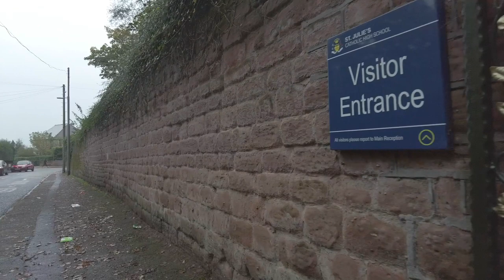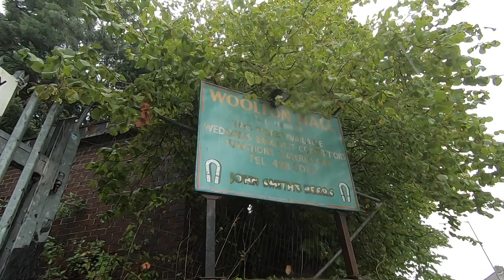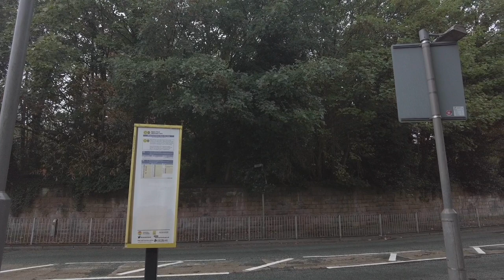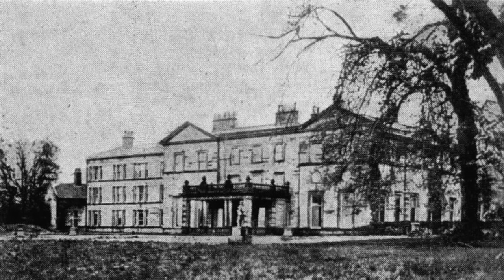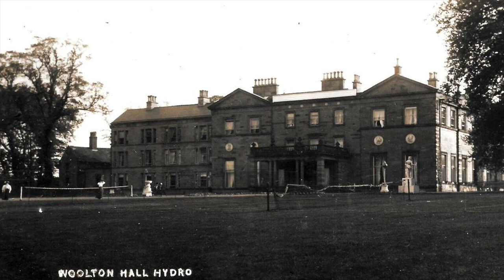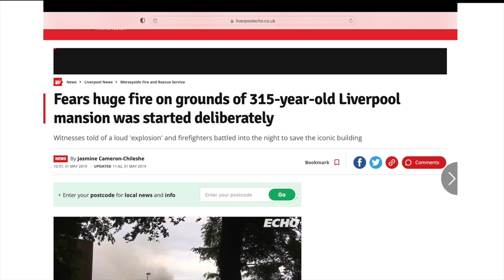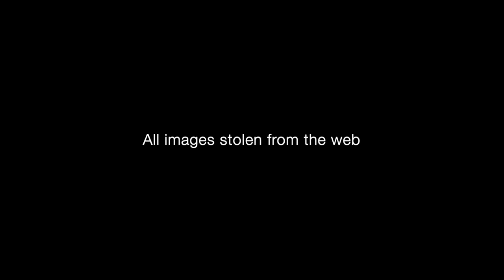Woolton Hall Liverpool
From beginning life as private mansion house in 1704, Woolton Hall has seen many changes. It has been a hotel, a fee paying girls school and a wedding venue.
It has also survived a serious fire and is Grade 1 listed. Will it be taken back by the family for whom it was built for?